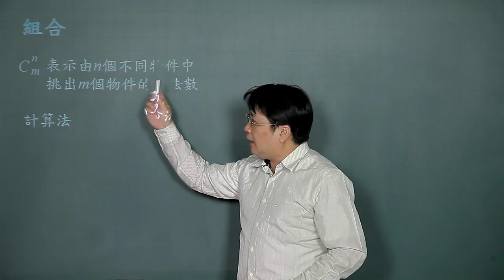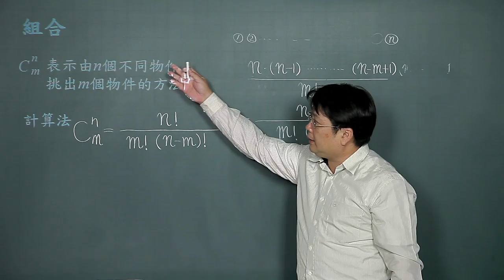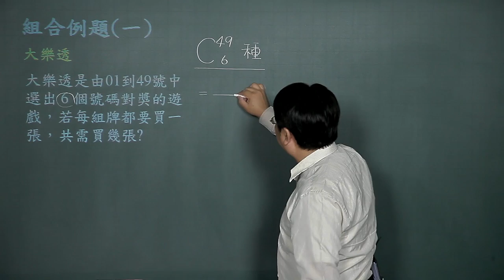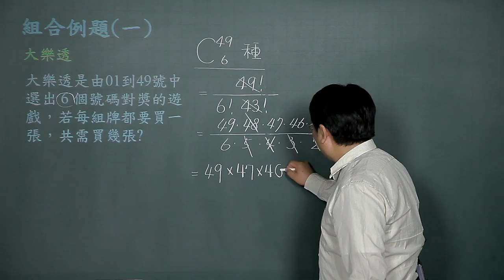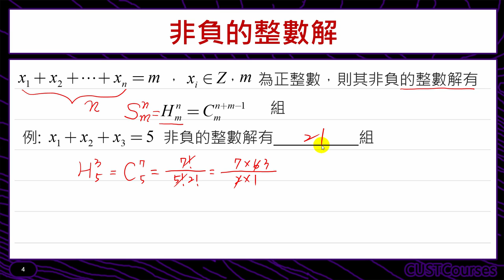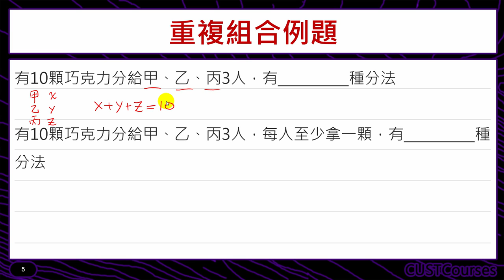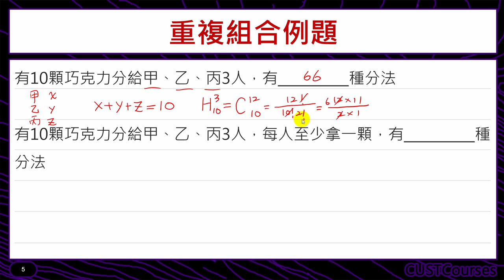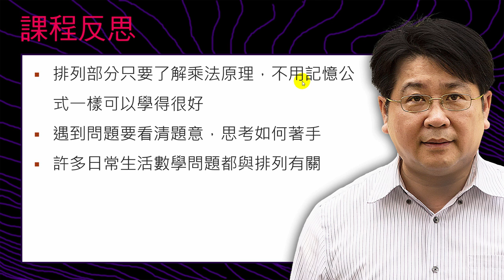組合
課程簡介：介紹組合的觀念及計算組合數的技巧
課程難度：■□□□□
適合對象：無限制條件
授課教師：李柏堅
製作單位：中華科技大學 遠距教學組
製作人員：林文博